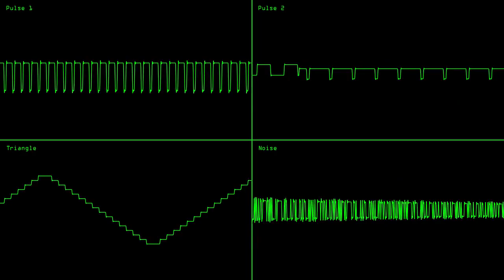My Pet Electron | 2A03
I have recently been obsessed with the silver surfer soundtrack by tim follin and I think it shows here